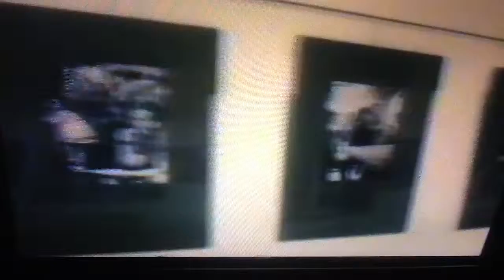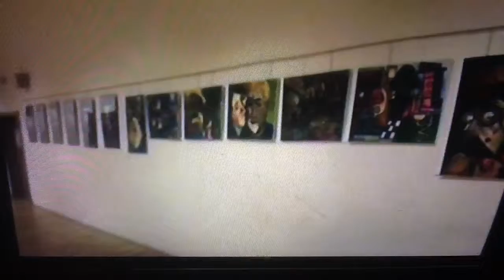SPOLU - Renáta a Miroslav Mužíkovi - výstava Schola Humanitas Litvínov